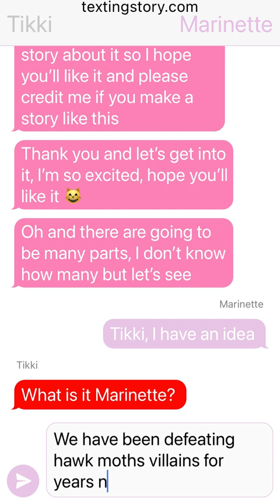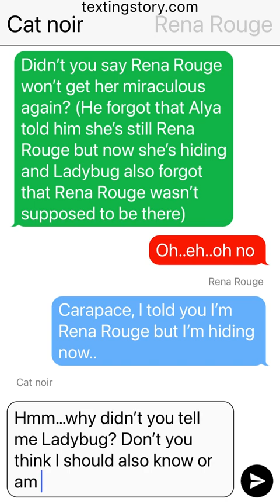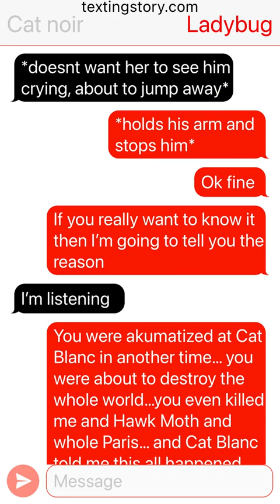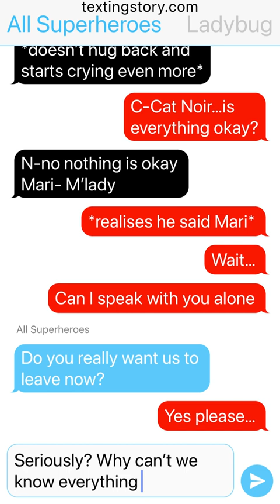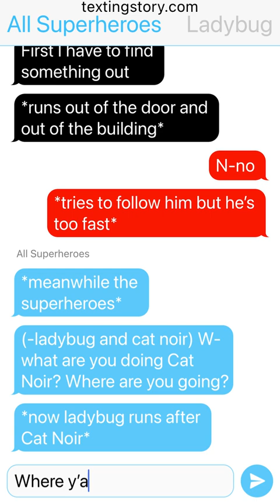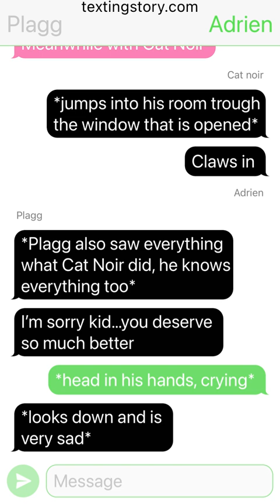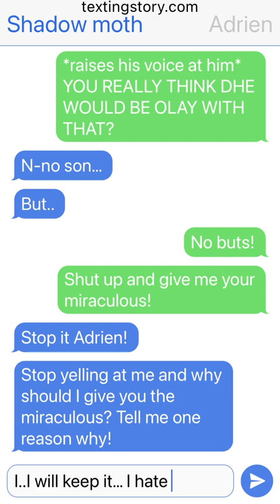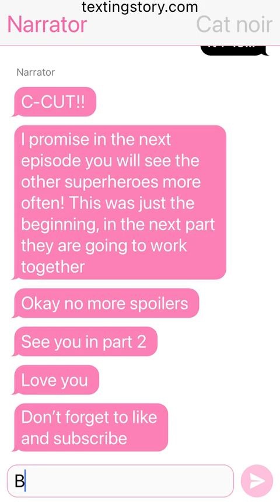Miraculous Holder School - Part 1 - Text Story || Miraculous Ladybug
I don’t own the thumbnail. I found it on the internet and use it for Entertainment only.